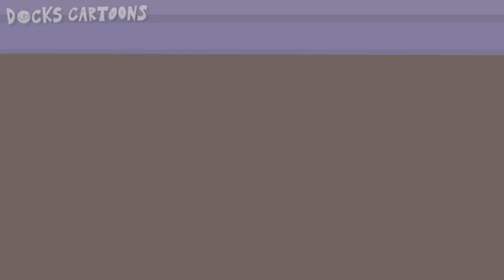Stickman Docks - Movie warriors (6 episode, 1 season)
In this episode, Docks and Rob go to see a new movie about their idol Super Champion at the cinema, but unfortunately all the tickets have already been sold out, but Docks was not going to give up so easily! Will Docks and Rob be able to get into the cinema and watch the greatest movie ever? Watch the episode to find out!

Animator: Vlad Fedotov/Docks Cartoons

Stickman Docks - is an animated series about a little man named Docks who constantly gets into various troubles. He is friends with Rob and Benchik and he also has a rival neighbor named Brad, the cartoon is purely entertaining and will definitely cheer you up!